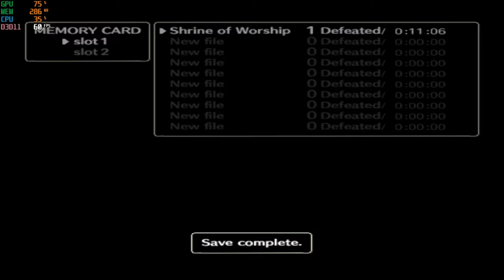Shadow of the Colossus Intel HD 520 PCSX2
* Laptop specs :

i5 6200u
8 gb ram
Intel HD 520
Win 10

*pcsx2 1.5
dx 11 native
ee cyclerate -1
 vu stealing 2